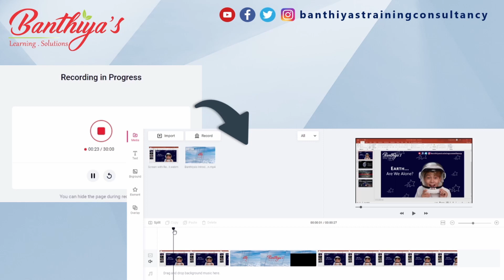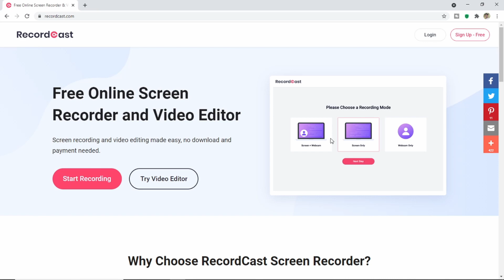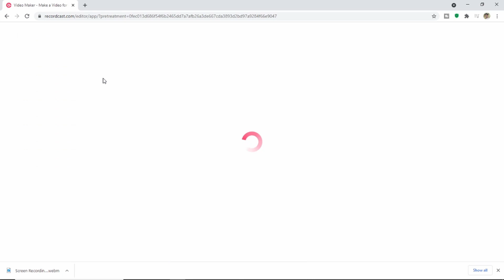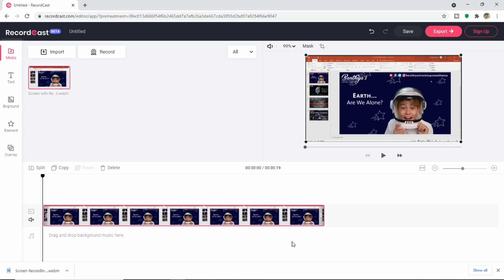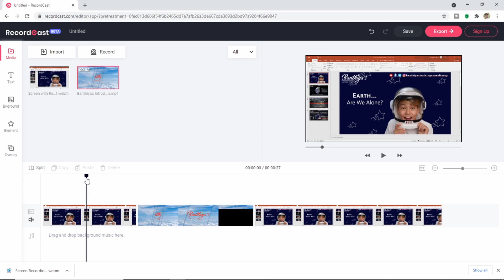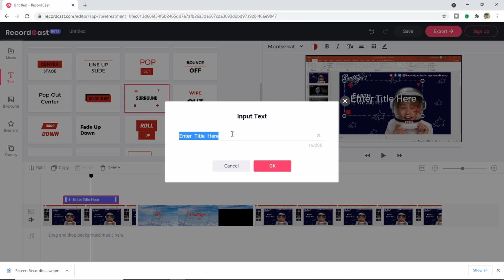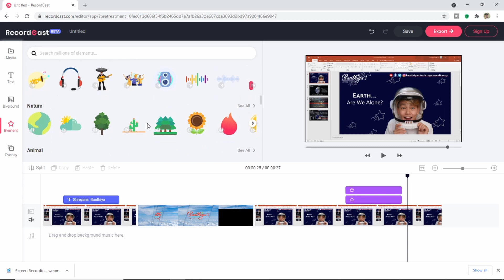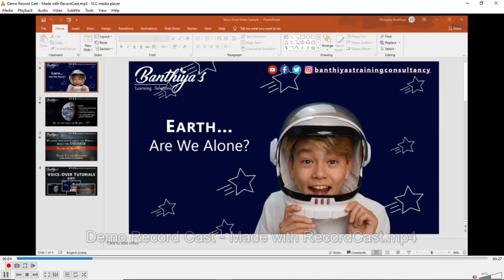Free Online Screen Recorder and Editor | RecordCast Tutorial | Hindi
In this video, we have seen a 'Free Online Screen Recorder and Editor' i.e. RecordCast which is capable of screen recording with webcam and then editing the video captured. We have seen how to use RecordCast in this RecordCast Tutorial in Hindi. I hope it helps you.

Best Pen Stylus
Best Budget Webcam Logitech C270
Webcam Logitech C930e
Best Webcam Logitech C920

Following are the time-stamps for your convenience:
00:00 - Introduction to 'Free Online Screen Recorder and Editor'
01:15 - RecordCast Review, How to use RecordCast?
01:45 - How to record the computer screen online? Online Computer Screen Recording with Webcam
04:15 - How to Edit Video Online? Free Online Video Editor, Video Editing
05:05 - Add Background Music to Video, Zoom in Timeline or Zoom Out Timeline
05:30 - Trim, Split, Delete Clips in Video Editing
06:25 - Add Media File, Add Image to Video
07:45 - How to add text in Video? Add Basic Text, Add Dynamic Text, Input Text, and Text Formatting
09:15 - Change Video Background Frame, How to Change Video Background Frame?
09:35 - Add Subscribe Animation, Add Bell Icon Animation to Video, Add Elements to Video
10:20 - Overlays, Outro, Intro, Add Animated Outro, Add Animated Video Intro, Add Animated Intro
10:55 - Export Video, How to Export Video in RecordCast Editing?